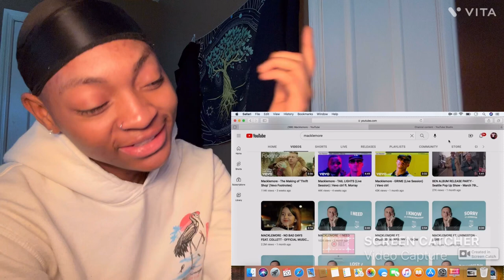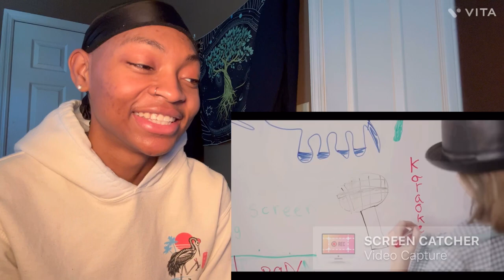Macklemore - No Bad Days Feat. Collett - Official Music Video REACTION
Macklemore - No Bad Days Feat. Collett - Official Music Video REACTION. I hope y'all enjoyed this video.